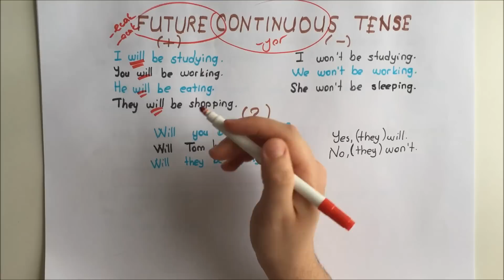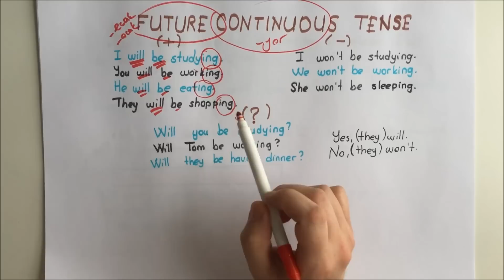Future Continuous Tense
Future Continuous Tense konu anlatımı ve örnekleri. Sorularınızı yorumlardan atabilirsiniz. İyi çalışmalar.